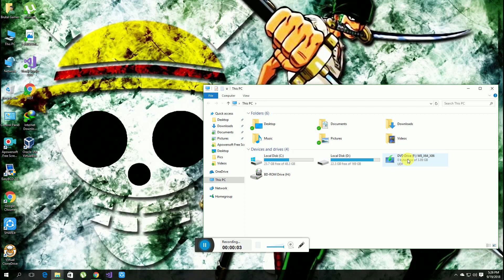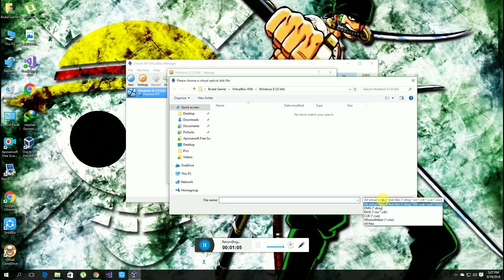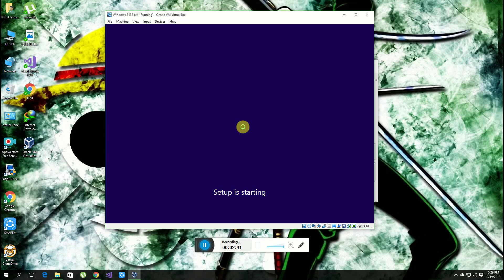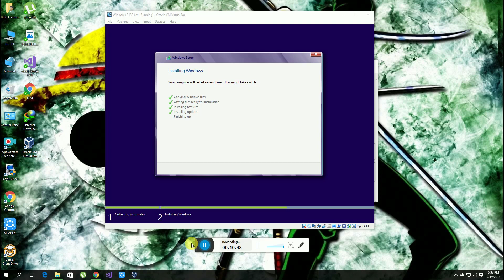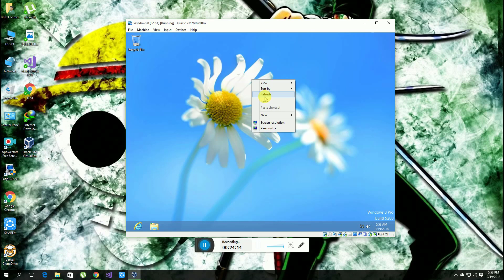How To Install Windows In Oracle Virtual Box